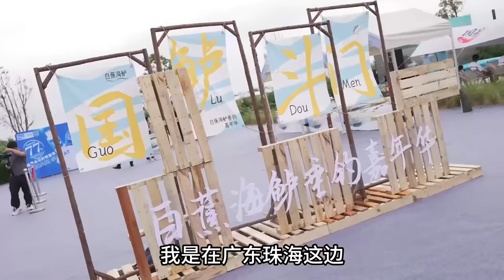白蕉海鲈垂钓大赛：用亲自钓的海鲈鱼做酸菜鱼，把全场粉丝吃哭了